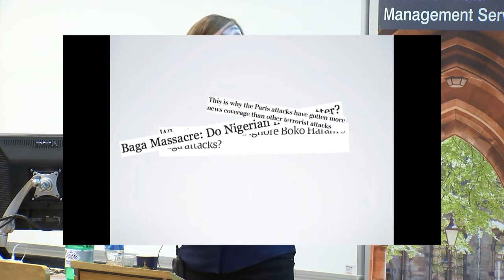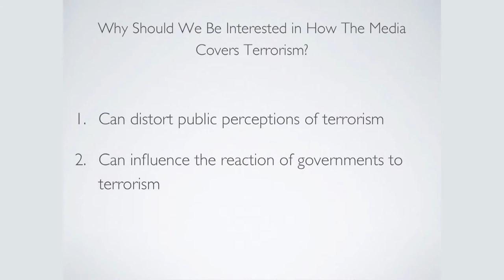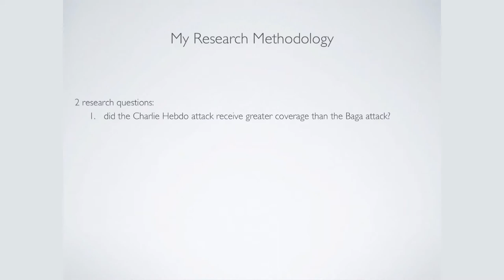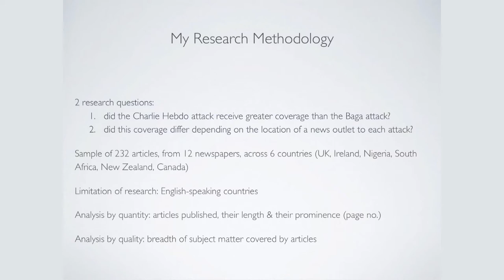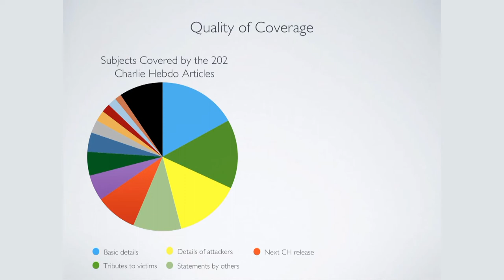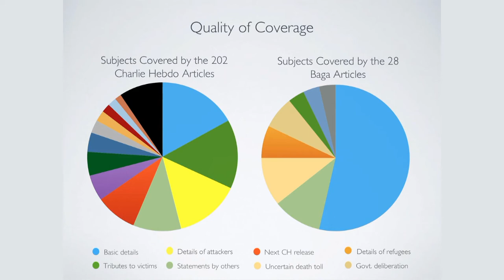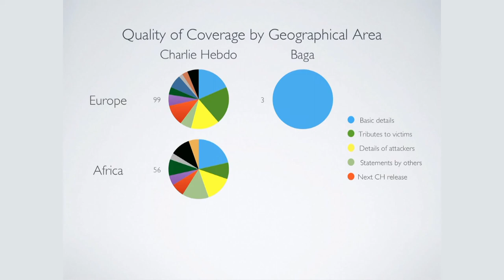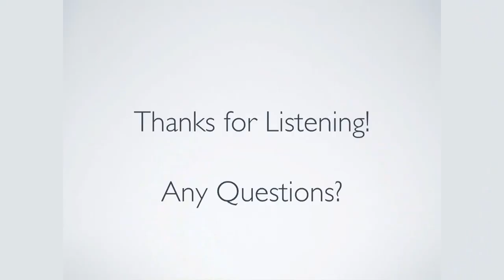Terrorism in the Media: The Charlie Hebdo and Baga Attacks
A talk about my dissertation research on media coverage of the January 2015 Charlie Hebdo and Baga terrorist attacks at the University of Glasgow's Let's Talk About [X] undergraduate conference in February 2016.